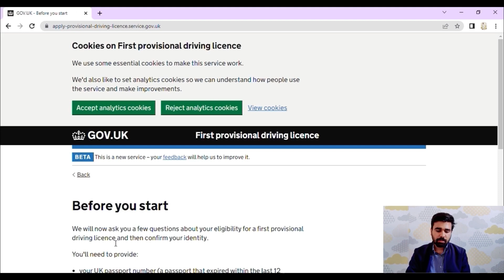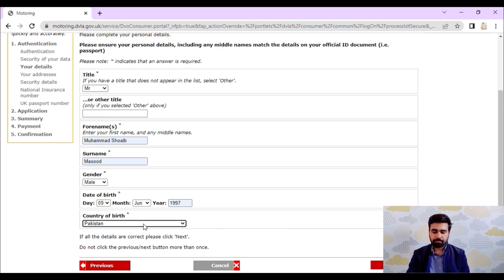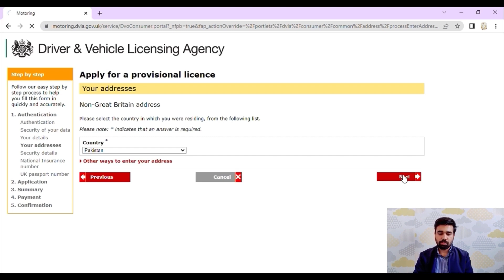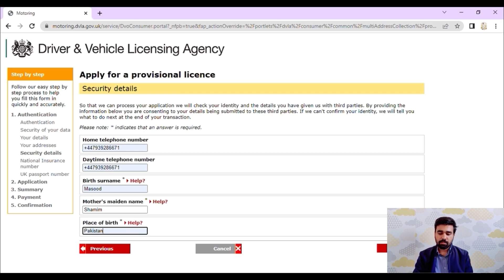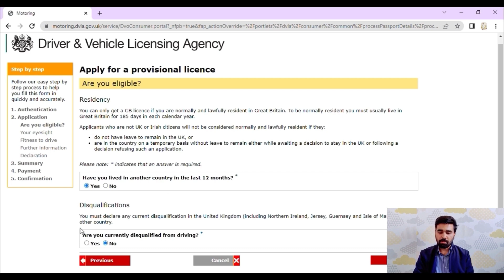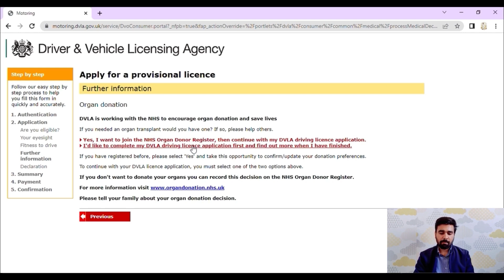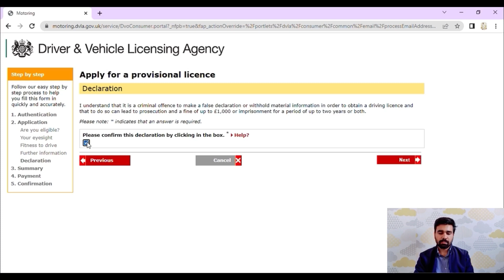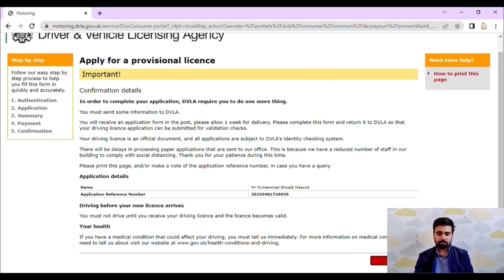UK Provisional Driving License For Student | How To Apply For DVLA | Part 1